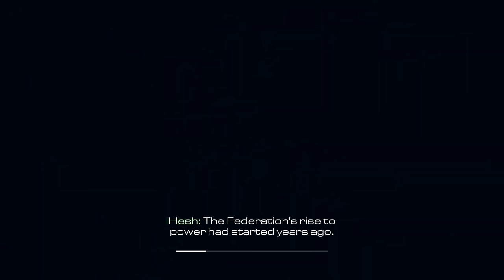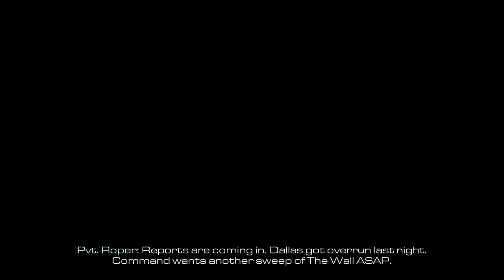"Call of Duty: Ghosts" Veteran walkthrough [60FPS], Mission 2 - Brave New World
13:00 Rorke File location

Full walkthrough in (HD + 60FPS) quality of the game "Call of Duty: Ghosts" (released in 2013) on Veteran difficulty. All the scenario scenes and dialogues were included in the video, from the intro of the game till the credits at the end, hence the watchers can understand the storyline of the game. All Rorke files were gathered. Highest graphic parameters were selected in game options for maximal visual game experience. Enjoy watching\rating\commenting the video. Have a nice day.

PC specifications for this walkthrough:
Case: Obsidian Series 900D Super Tower
PSU: Corsair AX1200i 1200W Platinum
CPU: Intel Core i7-4930K 3.4GHz
CPU Cooler: Thermalright Silver Arrow IB-E Extreme
Motherboard: Asus P9X79 Deluxe
Memory: GSkill RipjawsZ 32GB (4 x 8)
Graphics Hardware: SLI 2 x Gigabyte GTX 780 Ti GHz Edition
Hard Drive 1: Samsung SSD 840 PRO Series 512GB
Hard Drive 2: Samsung SSD 850 PRO Series 1TB
Monitor: Asus VG248QE
Keyboard: Logitech G710+
Mouse: Logitech G500
Mouse pad: SteelSeries QcK (Large)
Headphones: SoundMagic E10 Earphones
Operating System: Windows 7 Ultimate (64-bit)